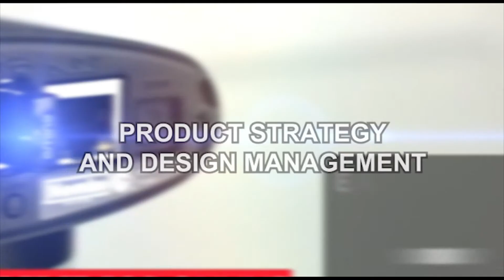PRODUCT STRATEGY AND DESIGN MANAGEMENT